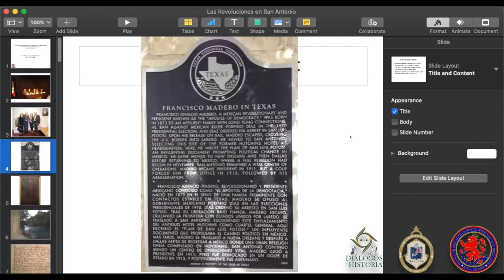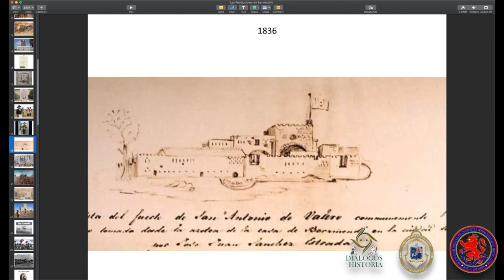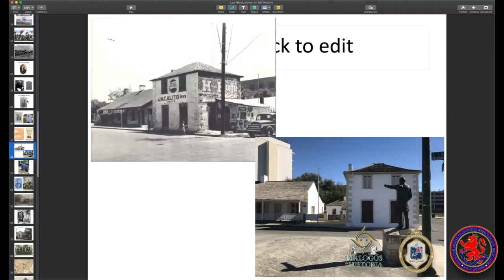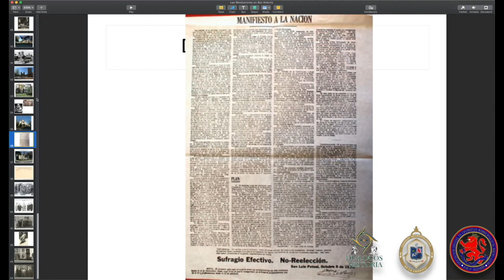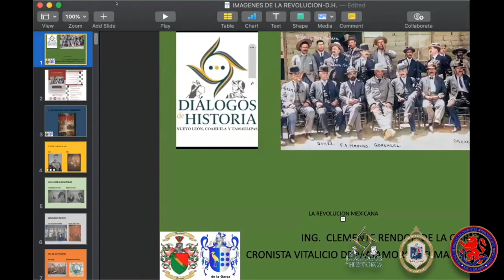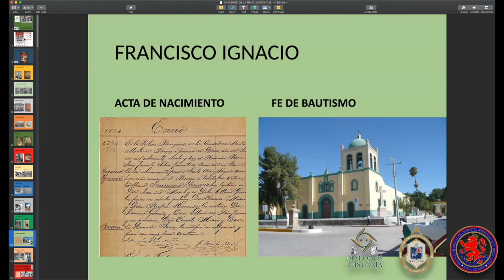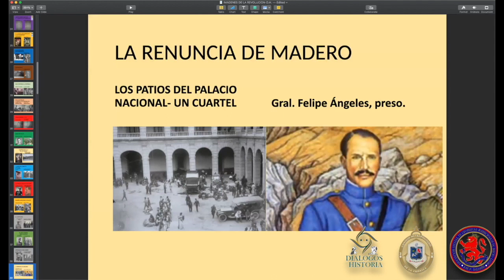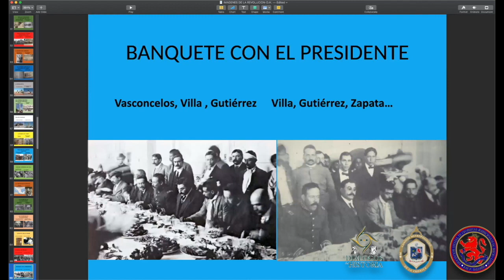Las Revoluciones de la Revolución (Dia 1)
Diálogos de Historia.
Noviembre 19 y 20 de 2021